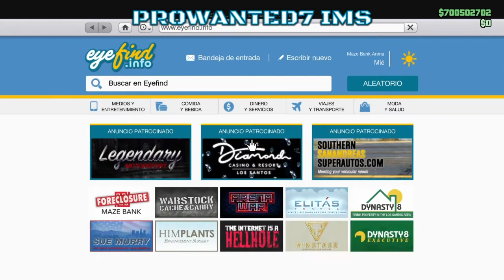PARCHEADO#NUEVO#SOLO**3,200.000$$$** CADA 5 MIN